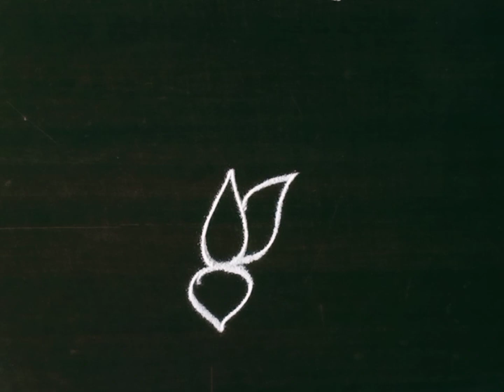श्रावण सोमवार विशेष पानातील शिवलिंग रांगोळी | 2 Shravan Somvar Special Rangoli | Easy Rangoli